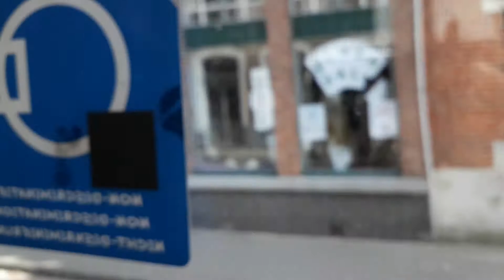Van Hool Newa 308 4261 De Lijn linia 16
Linia 16 Central (Dijver) Van Zuylen
Zakupiony w 2003 roku
Przejazd z Belgi a z miasta Brugge